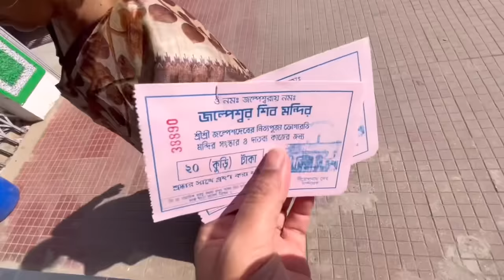North Bengal Trip, Day 3 | গজলডোবায় জমিয়ে ভুরিভোজ | ভারত বাংলাদেশ তিন বিঘা করিডোর | জল্পেশ মন্দির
He is a newborn bay who is only 3 mths old. We are travelling with our baby to North Bengal Dooars.
Our long awaited Dooars trip starts. Our journey to North Bengal during November will bring you a series of travel vlogs.
These series of vlogs will serve as a Dooars tour guide and will help you to chalk out a Dooars tour plan. We will be staying at the Gorumara Nest Resort just adjacent to the lush green tea gardens and Gorumara National Park. In this series of vlogs we are lucky to get Bablu da aka  Kingshuk Mukherjee the owner of Gorumara Nest who will be guiding us throughout this trip. This vlog will guve you all an idea about the best tourist spots in Dooars and the best resort in Dooars. This is completely a North Bengal tourism guide. We also saw tribal dance at Gorumara Nest at night.
We went to Chapramari forest for forest safari. We went to see the controversial tin bigha corridor, India Bangladesh Border, also visited the famous Jalpesh Temple and had a sumptuous lunch at Boroli Hotel in Gajoldoba, near the Teesta Barrage. We had the best mutton kosha and had some of the best authentic bengali food items. This vlog will guide you for things to do in Dooars and North bengal.

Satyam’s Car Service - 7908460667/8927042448